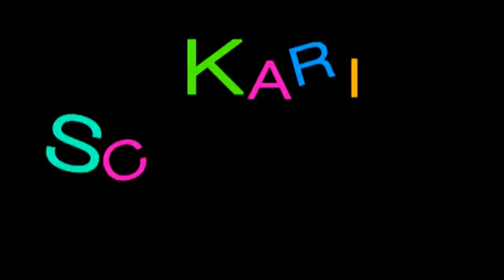OZONE C4 - KITESHOP.FR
Ozone C4 2011 videos